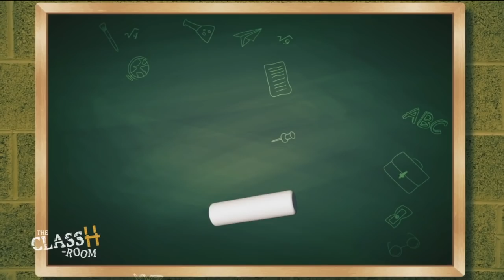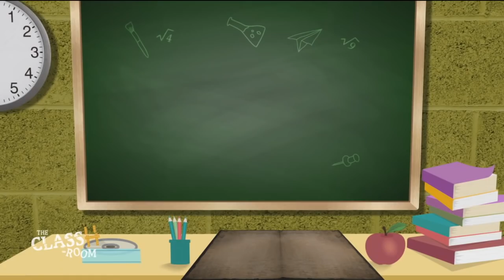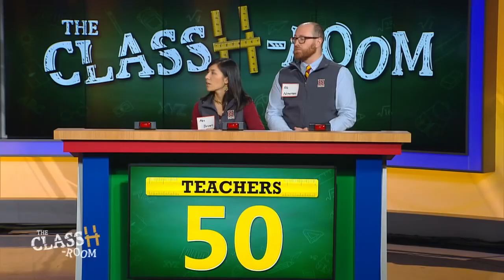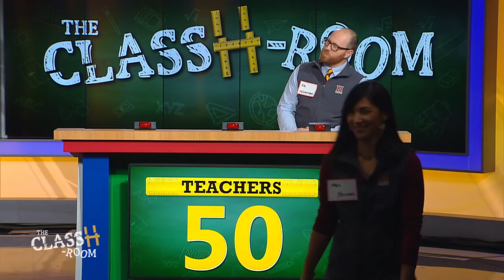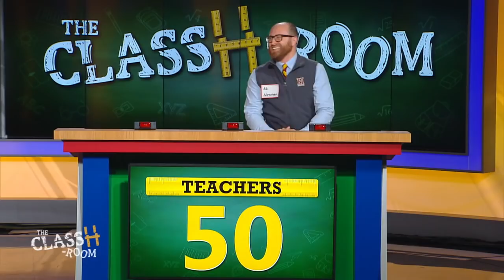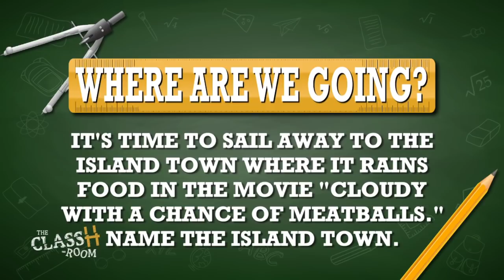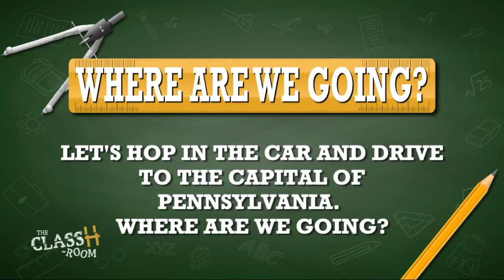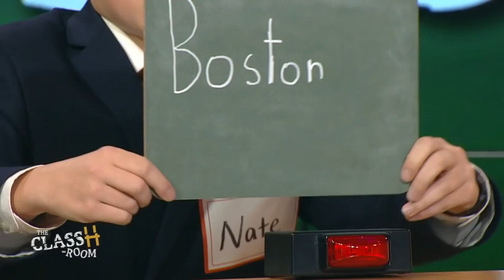The ClassH-Room - The Haverford School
Teachers vs. students from The Haverford School in a test of knowledge and skill. Host Richard Curtis. (Episode 59, 1/14/19)